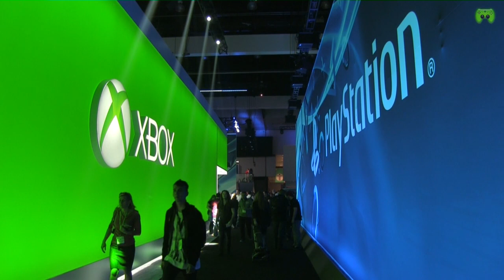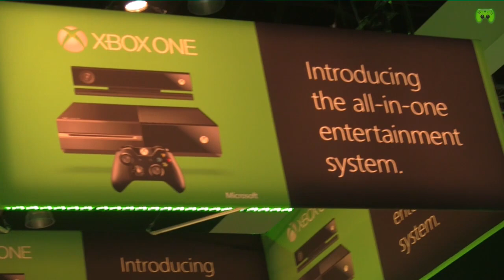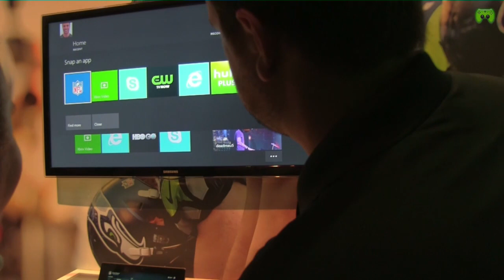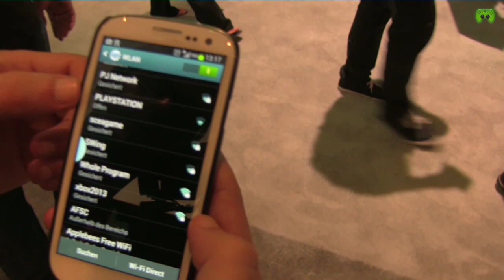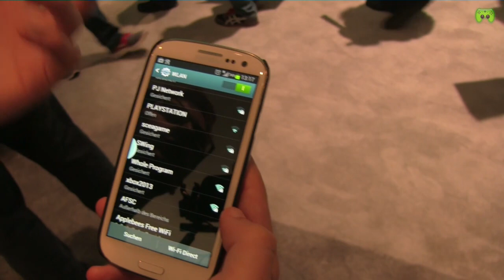E3 2013 [HD]: Tag 1 - Microsoft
Chris und Sep sind auf der E3 in Los Angeles unterwegs und stellen die neusten Spiele vor.

» PietSmiet TV «
PietSmiet TV ist der Zweitkanal der Let's Play-Truppe von PietSmiet. Hier versuchen sie sich an allem, was kein Let's Play ist und trotzdem etwas mit Games zutun hat. Dazu gehören Event-Berichte, Spielvorstellungen und Meinungen zu Aufreger-Themen.

Unser Team besteht aus sechs spieleverrückten Teilzeit-Bekloppten, die sich größtenteils seit der Kindheit kennen. Irgendwann kamen wir auf die Idee unsere allabendlichen Zockersesseions aufzuzeichnen und auf Youtube zu veröffentlichen. So entstand der Kanal PietSmittie, wie ihr ihn heute kennt.